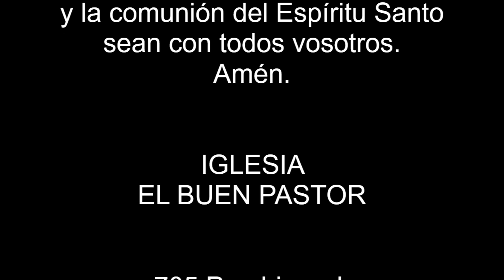STUDY 7 “A GOOD STEWARDSHIP”